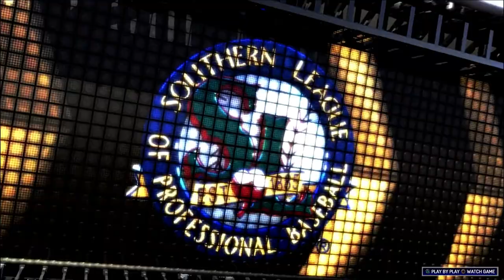Road to the Majors / MLB the Show 17 / Ep. 15 Bad Call But We'll Take It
Wolverine gets hosed at second but does he...umps make a bad call, but we'll take it.